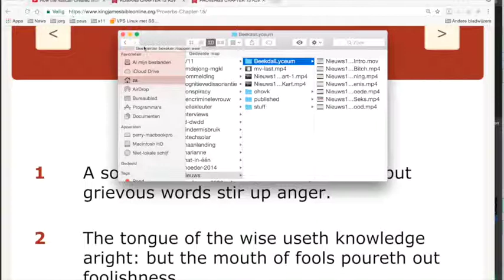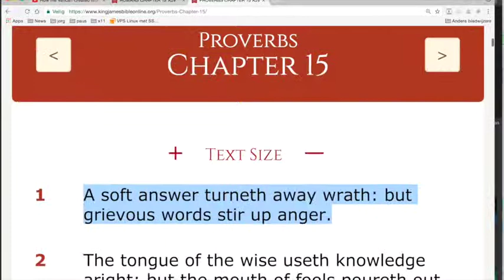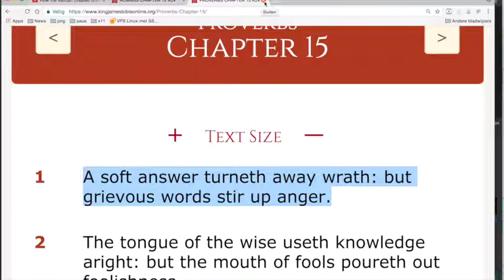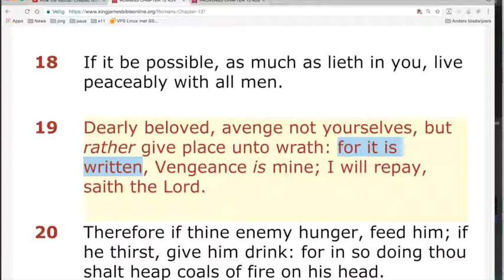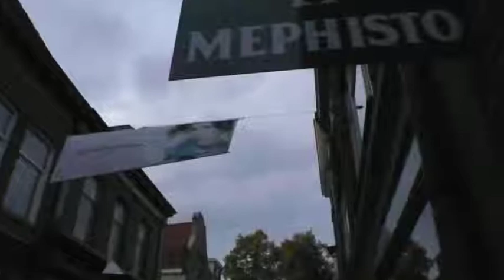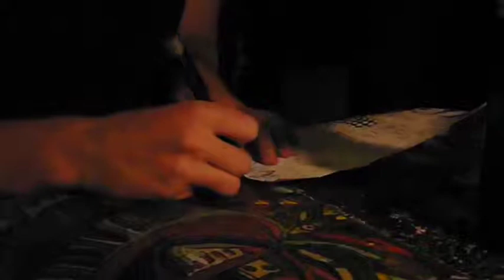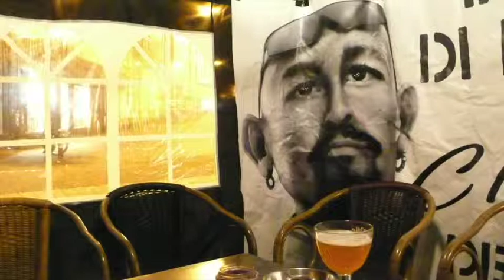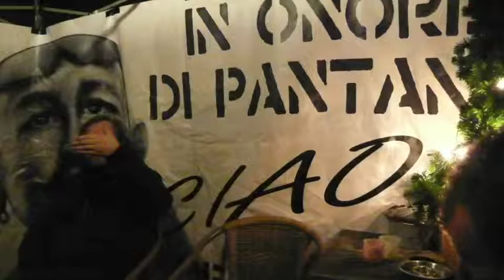Nieuws186 Prof. Dr. Marco Robbesom - MarioKart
Mariokaantjes en de Bijbel.